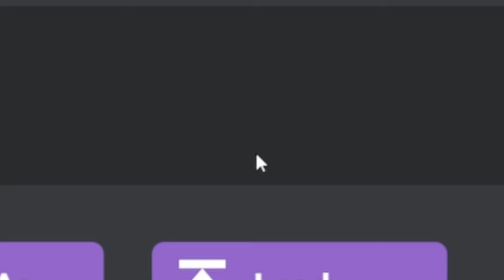PuyoPuyo Particle Accelerator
im still thinkin of what vid i should make and i got an exam next week whoo :')

Like & Subscibre